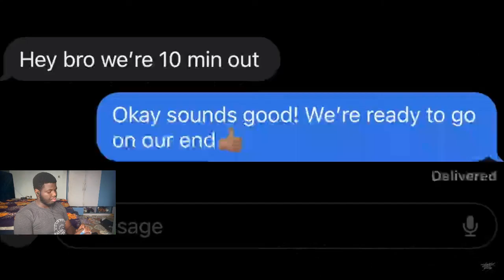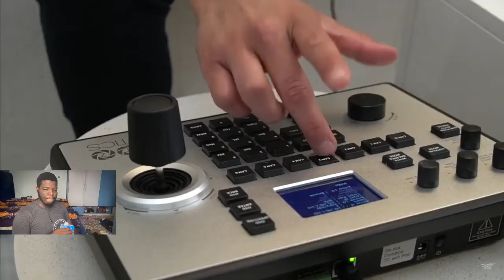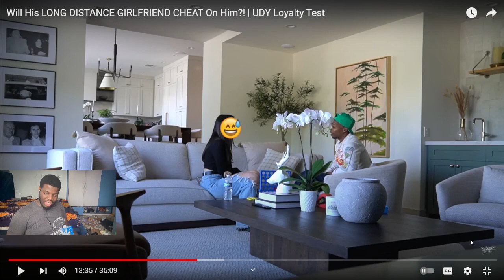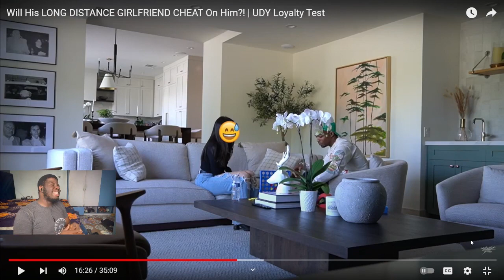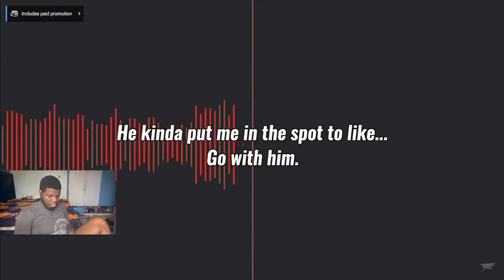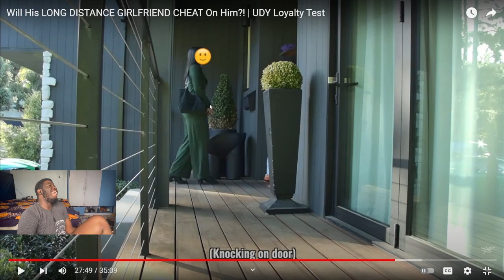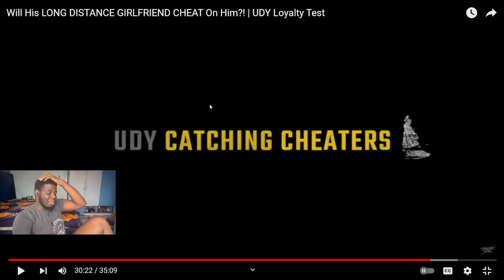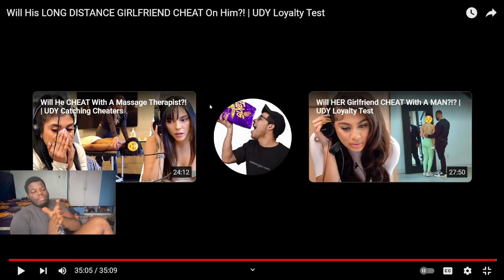Will His LONG DISTANCE GIRLFRIEND CHEAT On Him?! | Wolf REACTS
Welcome to wisdomwolf! Here, you'll find all the most interesting and mind-blowing discoveries we've come across. Our videos are packed with fun and engaging content that will leave you saying, "Wow, I didn't know that!" From the strange and bizarre to the latest scientific breakthroughs, we've got it all. So why not join us on this wild ride of discovery and see for yourself just how fascinating the world can be?

REACTION VIDEO to Will His LONG DISTANCE GIRLFRIEND CHEAT On Him?! | UDY Loyalty Test " udy " Out Now
Will His LONG DISTANCE GIRLFRIEND CHEAT On Him?! | UDY Loyalty Test